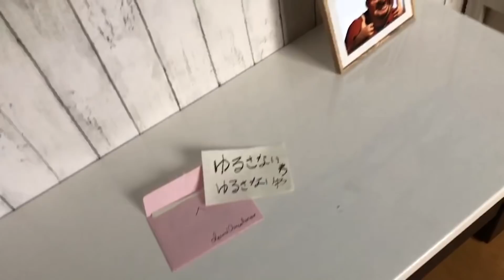【怖すぎる…】トイストーリーのギャビーギャビーとベンソンが襲って来ました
トイストーリーのギャビーギャビーとベンソンがセカンドチャンスアンティークショップから攻めてきました。

ものまね
声まね
しゅん
、Toy Story 、Toy story room、ジェニー、シド、衝撃、ナッフィー、アル、ミスターポテトヘッド、ミセスポテトヘッド、ベンソン、ギャビーギャビー、デューク・カブーン、ギグル・マクディンプルズ、恐怖、恐怖映像、怖い、心臓の弱い方はご遠慮ください